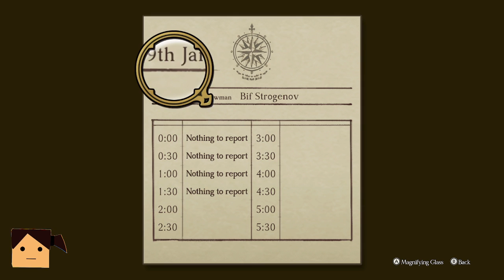Emergency Stop (Part 8) | The Great Ace Attorney Chronicles [Twitch VOD]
Sorry the game volume is too loud; I don't know why my OBS settings were different--will make sure to fix for next time!